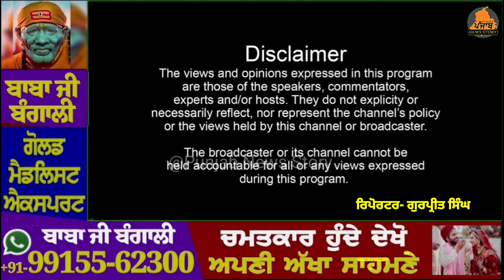Mukerian ਤਲਵਾੜਾ ਰੋਡ ਤੇ ਹੋਇਆ ਭਿ.ਆ.ਨਕ ਹਾ.ਦਸਾ, ਟਰੱਕ ਦੇ ਅੰਦਰ ਫ.ਸਿਆ ਡਰਾਈਵਰ! | Mukerian News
ਮੁਕੇਰੀਆ ਤਲਵਾੜਾ ਰੋਡ ਤੇ ਹੋਇਆ ਭਿ.ਆ.ਨਕ ਹਾ.ਦਸਾ, ਟਰੱਕ ਦੇ ਅੰਦਰ ਫ.ਸਿਆ ਡਰਾਈਵਰ!